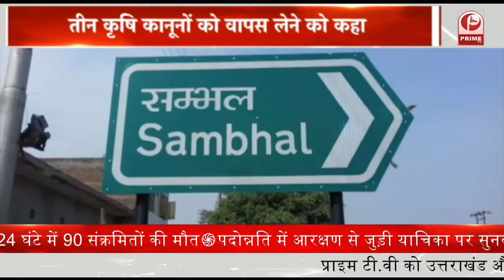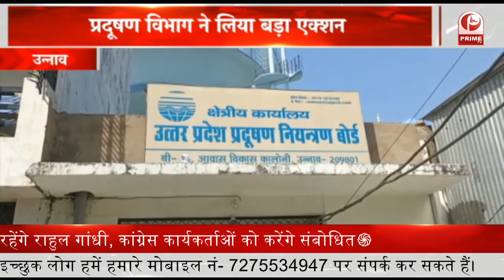Ayodhya में पांचवें दीपोत्सव की तैयारी की कवायद शुरू हो गई || Prime Tv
Ayodhya  पांचवें दीपोत्सव की तैयारी की कवायद शुरू हो गई || Prime Tv

इस साल होने वाले दीपोत्सव बेहद खास स्वरूप में दिखाई देगा_
बता दें कि अयोध्या शहर के जीआईसी मैदान में 28 अक्टूबर को भव्य बाजार मेला का आयोजन किया जाएगा_
जो 3 नवंबर तक चलेगा इसके लिए नगर निगम की तरफ से इस पूरे मेले को लगाए जाने के लिए तैयार किया जा रहा है_